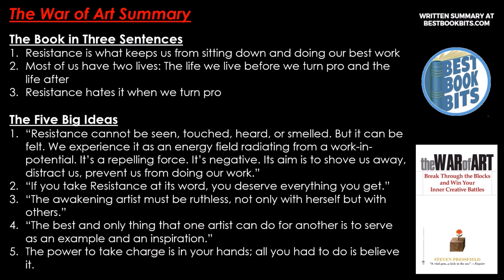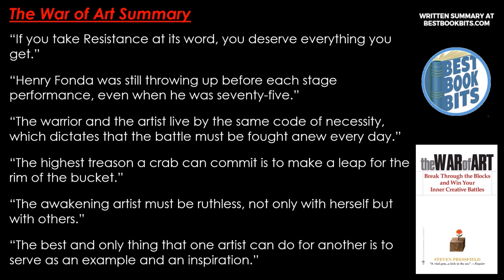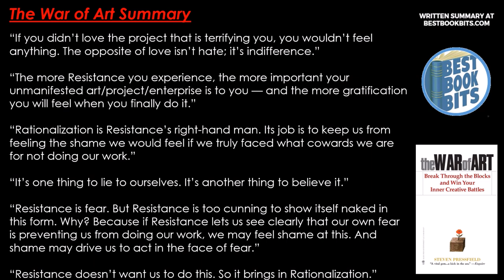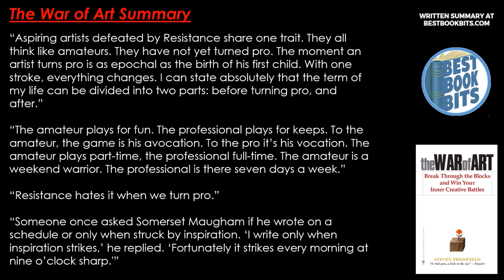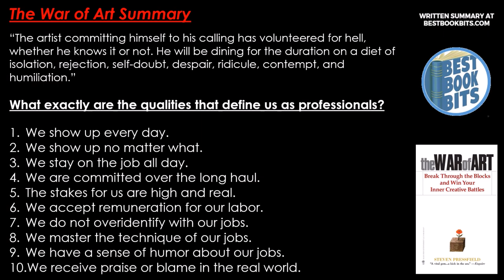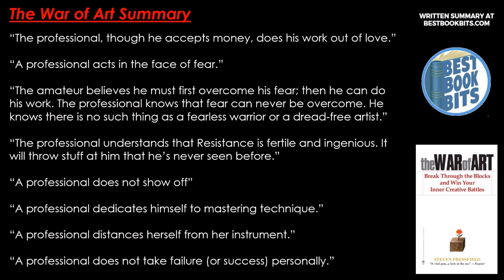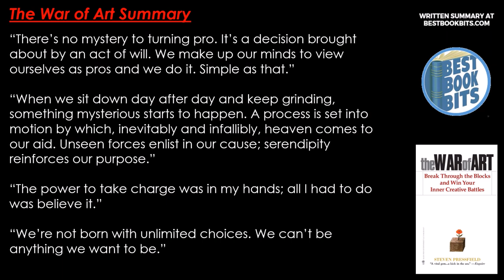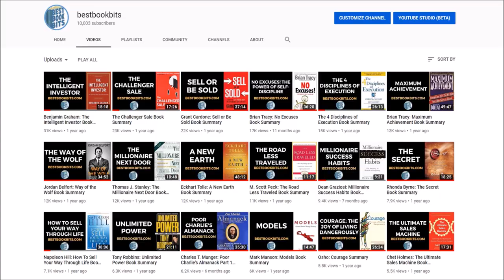The War of Art | Steven Pressfield | Book Summary